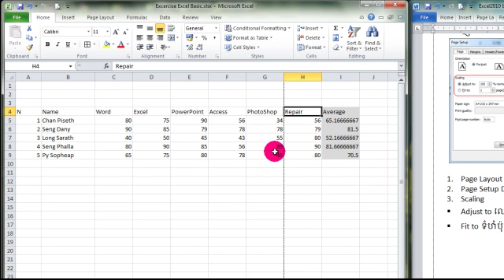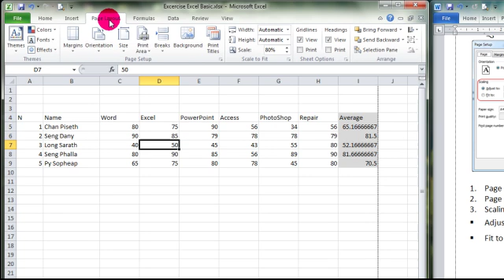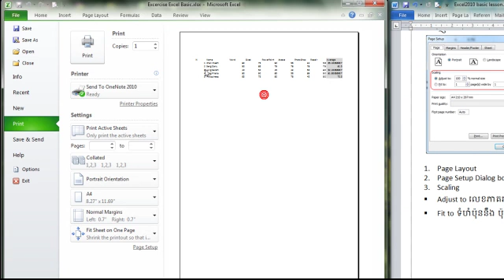47 Scaling Option